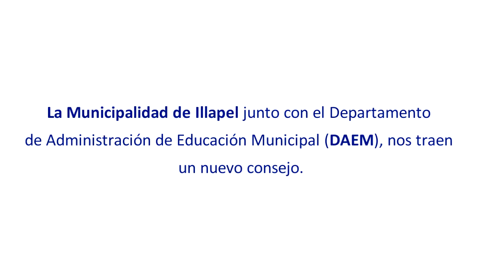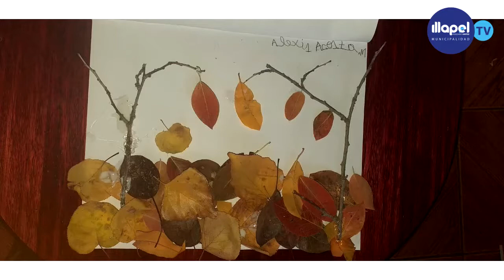CONSEJOS DAEM COLEGIO VILLA LOS NARANJOS PRESENTA ACTIVIDADES EN CASA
Con el fin de entregar información responsable acerca de la contingencia nacional relacionada con el COVID-19.
La Municipalidad de Illapel junto con el Departamento de Educación Municipal (DAEM), nos traen un nuevo consejo.

El día de hoy nos encontramos con la comunidad educativa del Colegio Villa Los Naranjos, que a través de la profesional María Magdalena Valencia- profesora jefe del 1° básico B-  nos presenta actividades manuales que los alumnos y alumnas del Colegio han realizado en sus casas, con materiales reciclables y en compañía de sus familias.